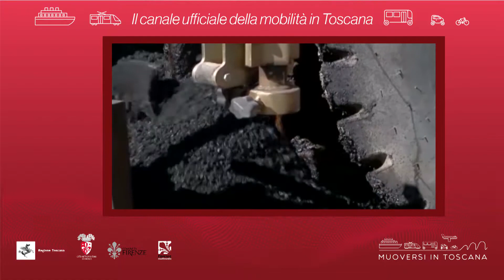Muoversi in Toscana - Edizione delle 13 del 13 gennaio 2019